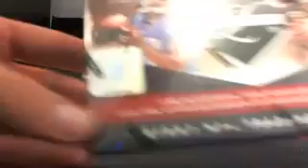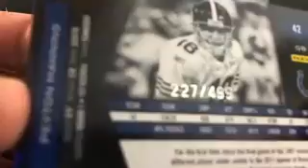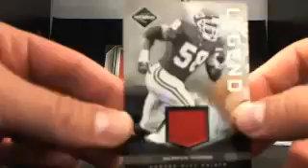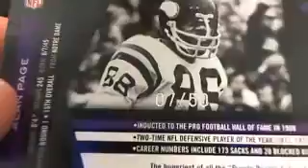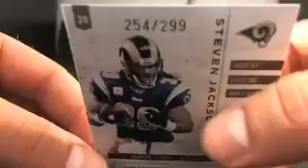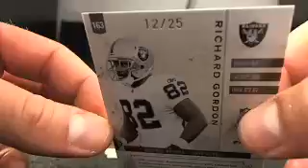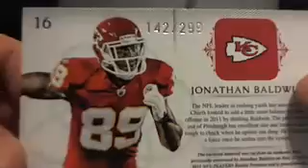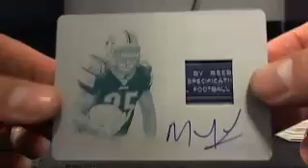Ultimateboxbreaks.com: 2011 Plates and Patches Limited Football Hobby Box Break 1